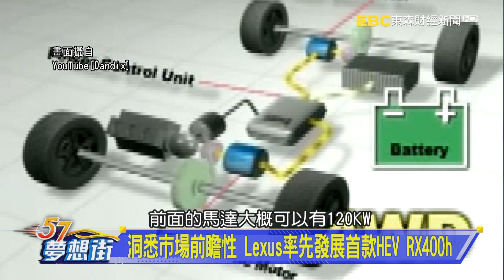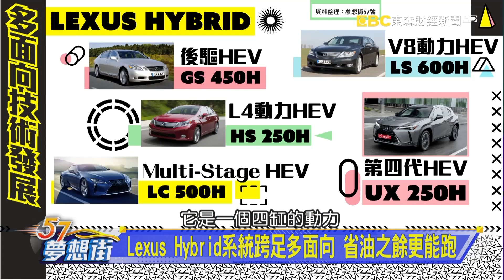洞悉市場前瞻性 Lexus率先發展首款HEV RX400h《@57DreamSt 預約你的夢想 精華篇》20210816 李冠儀 張迺庭 程志熙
洞悉市場前瞻性 Lexus率先發展首款HEV RX400h
Lexus Hybrid系統跨足多面向 省油之餘更能跑

東森財經新聞台 夢想街57號#57#汽車#李冠儀#朱嘉偉#預約你的夢想#CUV#SUV#市場#Lexus#HEVRX400h# Hybrid#省油#面向#RX400h#